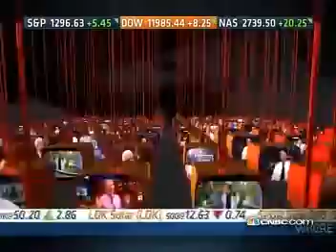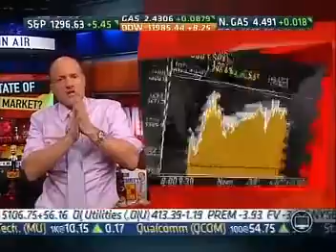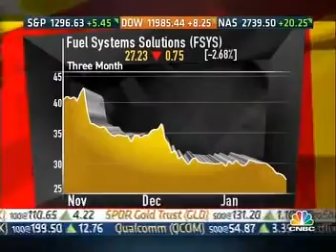Jim Cramer - Obama's Effect on the Stock Market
People thought that the State of the Union address hurt the market, but what exactly did they want Obama to say? There was a lot of instant reaction to the speech on the Internet. A lot of the reaction was pessimistic. But you shouldn't be worried about your political ideology. You should be worried about how it can make you money. The speech was about harnessing private business to make us more competitive. It was a speech about how we beat the Russians, and now we are going to beat the Chinese in the business war.

It wasn't about health care or income redistribution. The average American doesn't just want to get by, he wants to make a lot of money. Obama is a capitalist Democrat. On Twitter, there was a lot of negative reaction to these opinions. They still want to call him a socialist.

His plan was the greatest wealth destructor of our time. But we need to look to the future. His speech won't benefit any individual stock, but it should help the general market. If you are interested in making money, then you should be happy about the speech. It is time to buy in the State of Cramerica.

Oil was up, even though the president emphasized alternative energy. But don't pay attention to that. Every president says that, and it doesn't mean anything.

UNH and the rest of the health care sector aren't done. They have gone up 40% in the past year, but their rise is probably only in about the 5th inning.